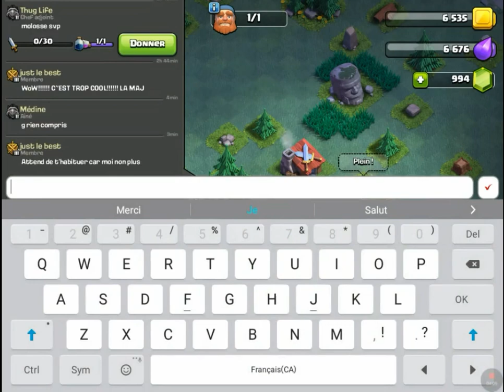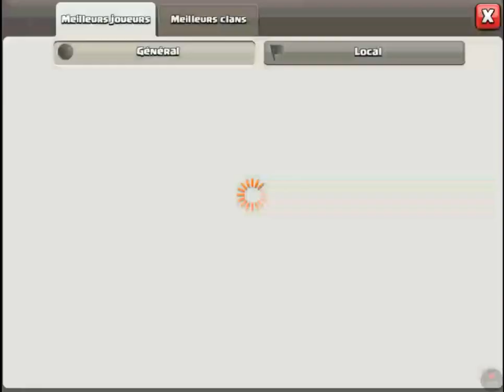Clash of clans fr- NOUVELLE MAJ- BASE DES OUVRIERS (DÉCOUVERTE ET IMPRESSIONS)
Retour de Clash of Clans après un an d'absence sur la chaîne ! Nouvelle mise à jour : La base des ouvriers. Explorons tout ce nouveau contenu ensemble !